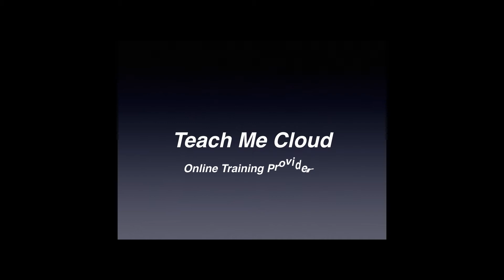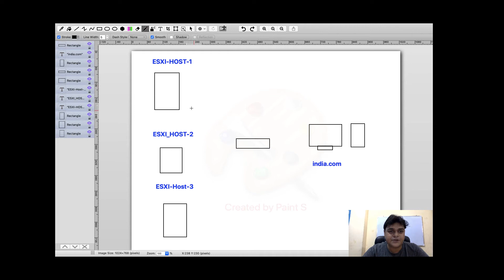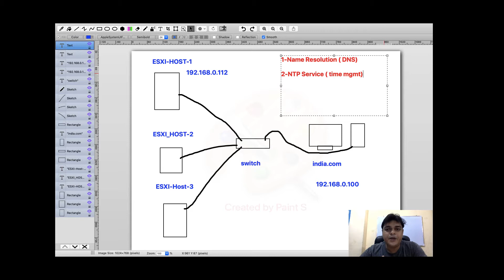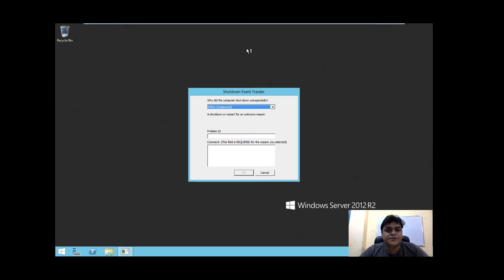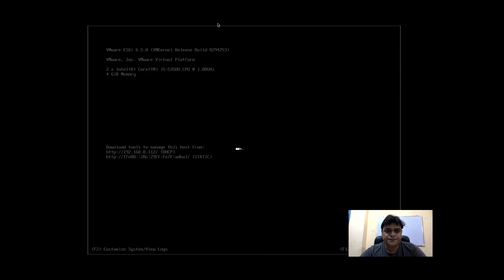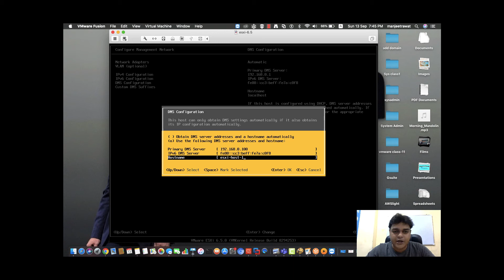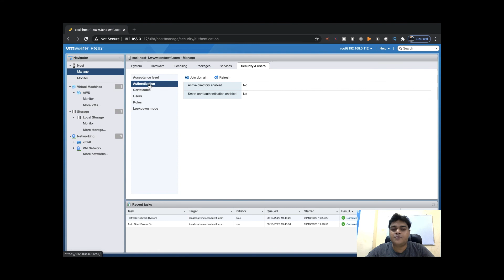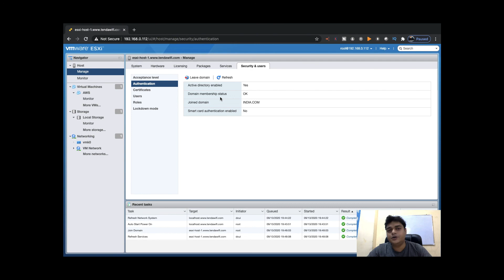How to add domain to ESXI-Host Step by Step in Hindi | vSphere 6.5 Class:12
Hello Everyone,
In this video you will learn about how to add domain to esxi host step by step in hindi.